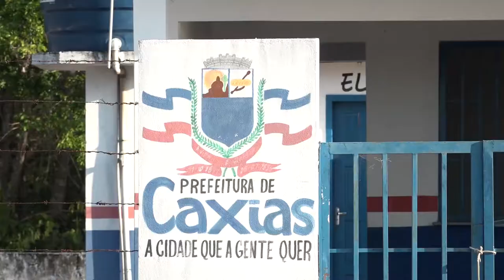Prefeitura de Caxias reforma mais de 100 escolas entre 2017 e 2019